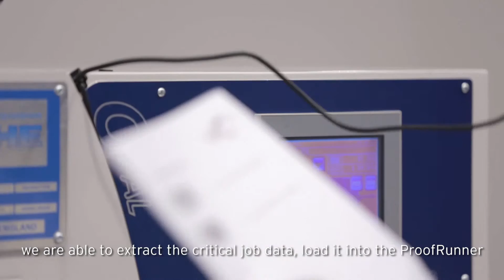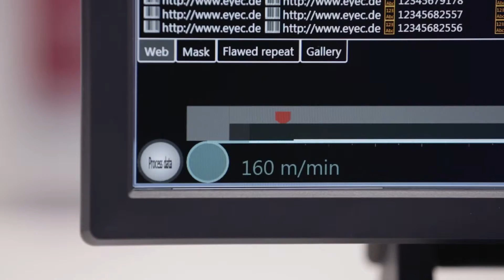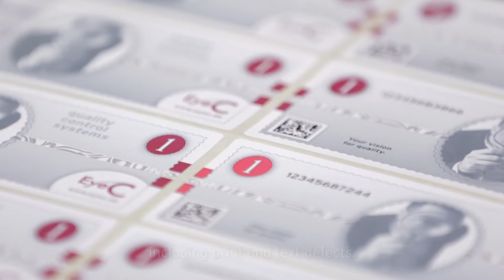100% Print Inspection of Packaging Materials - EyeC ProofRunner (English)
The EyeC ProofRunner verifies the print quality of 100% of your packaging materials or labels directly on a printing machine or a rewinder, helping you making sure to always deliver the best quality to your clients.

With an easy and fully automated set-up process, high speed quality control and the ability to inspect barcodes, variable data and colour deviations, the EyeC ProofRunner is a must for those willing to take advantage of the digital revolution while continuing to benefit from the most reliable print inspection technology.